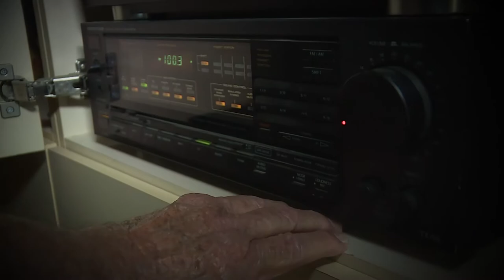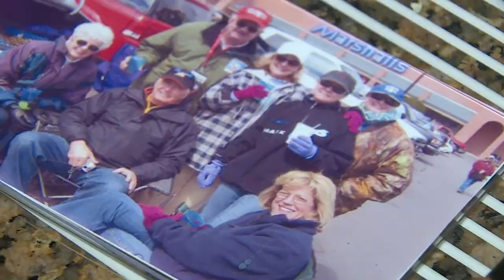Friends of Pamela Hutchinson speak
For: WPBF News